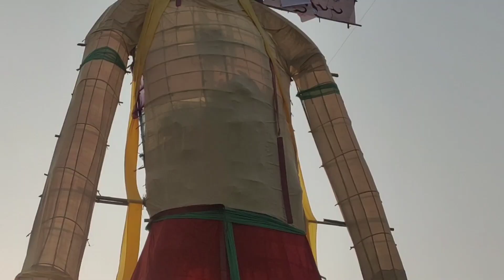सनावद रावण 2023।।दशहरा रावण 2023।।nitin sir vlogs।।sanawad ravan ।।happy dashara 2023।।ravan dahan